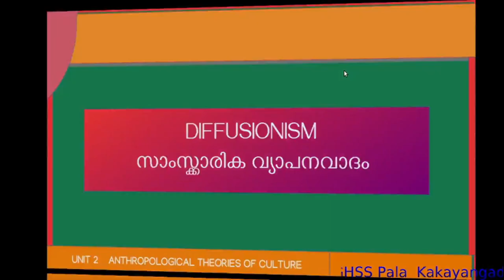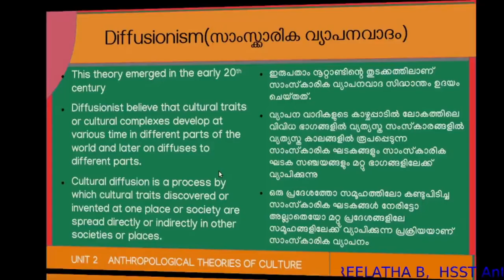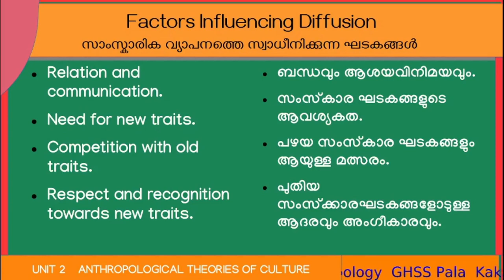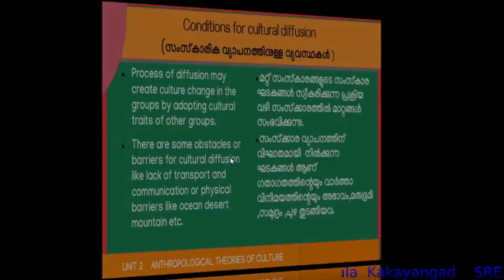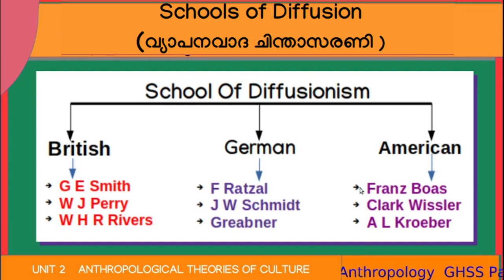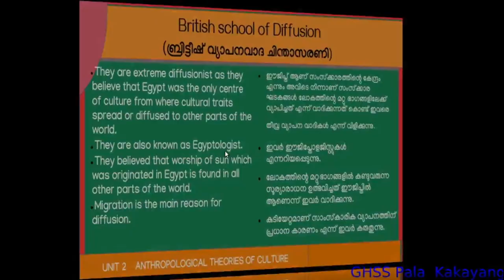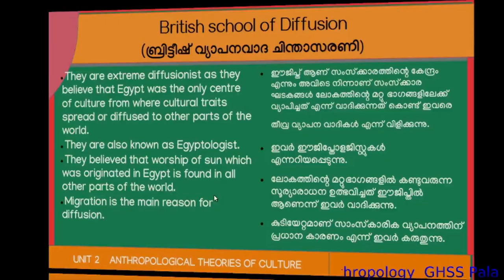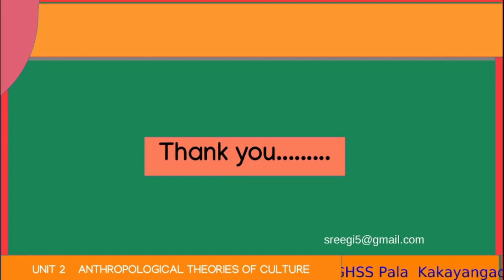Diffusionism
Class on Diffusionism- Higher Secondary Class Anthropology, Kerala State Syllabus .